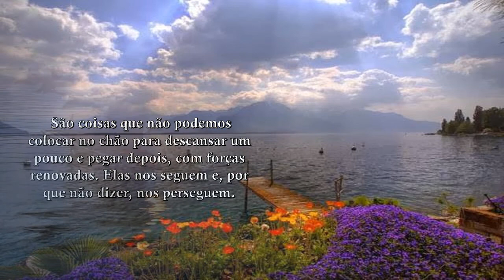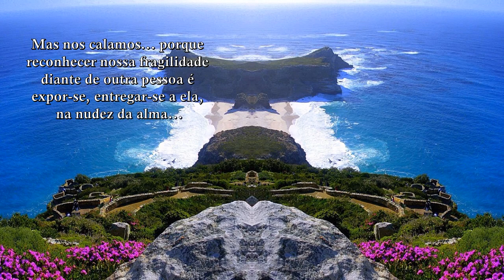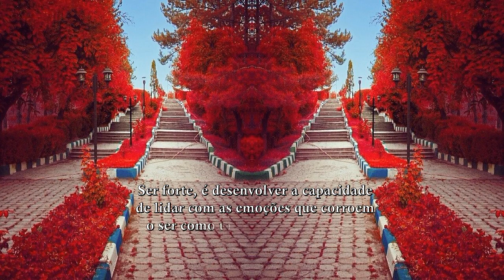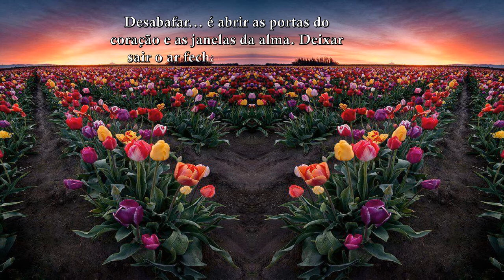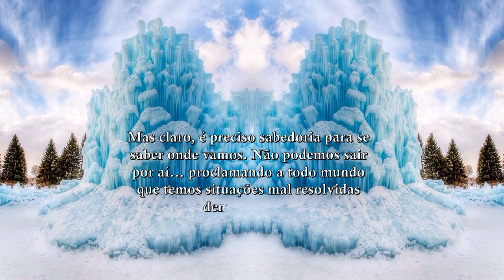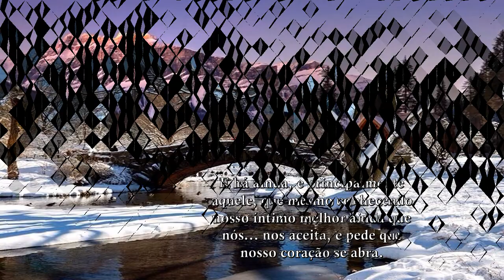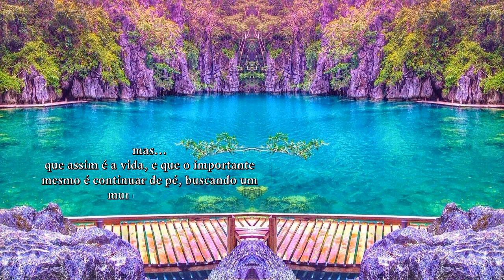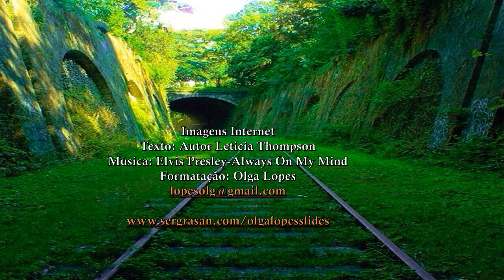O desabafo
Às vezes, nos sentimos pequeninos sim. Às vezes, queremos não dizer nada, estar simplesmente nos braços de alguém e fechar os olhos...